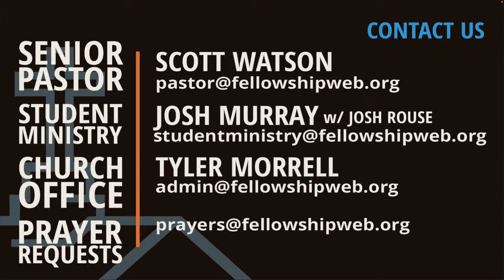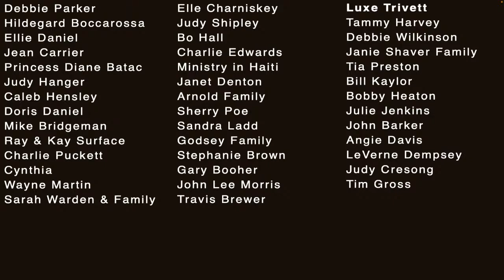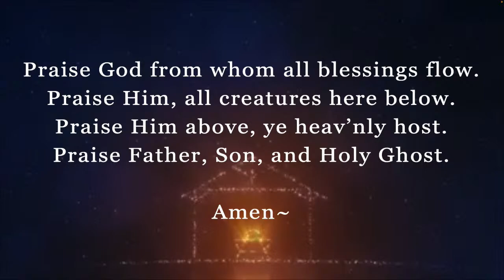12/07/22 Wednesday Evening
12/07/22 Wednesday Evening